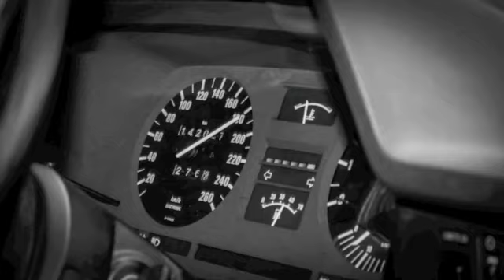Youngtimers Festival Mortefontaine 2013 matin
Youngtimers Festival  Mortefontaine le 26 octobre 2013 roulage du matin sur BMW 635 CSI (e24) de 1986 d'origine.
6 cylindres en ligne de  3,5l  220cv (moteur  type M30)
options: shadow line, boite sport , autobloquant 25% , pneus TRX .

PS: merci a Thibault pour ses superbes photos